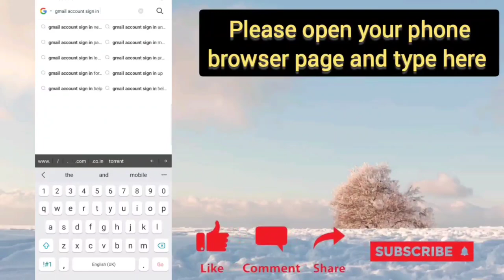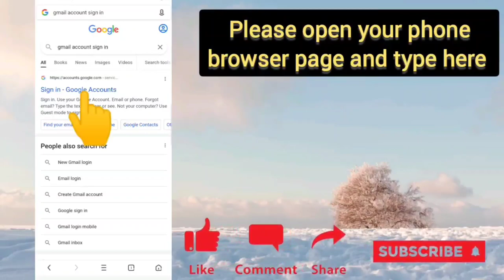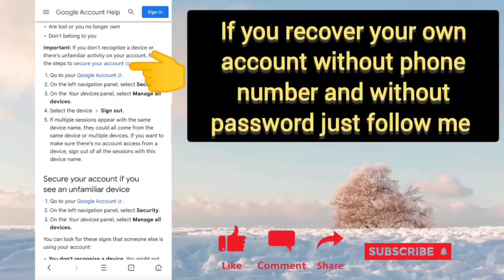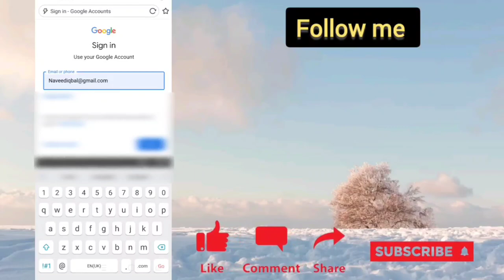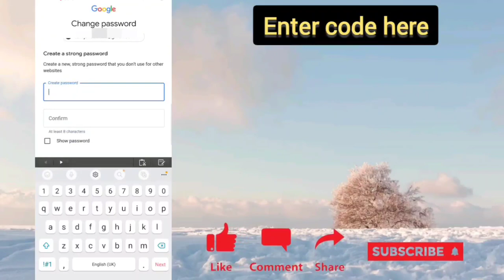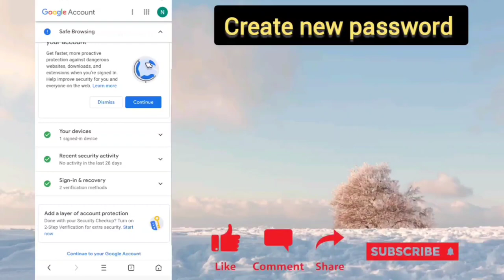how to recover gmail account without phone number and recovery email 2023